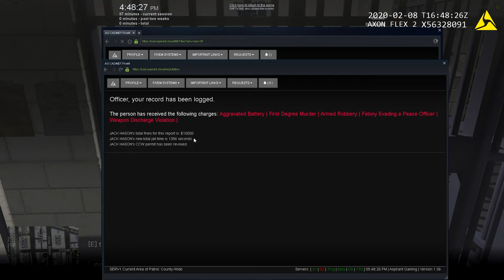GTA 5 Roleplay - ARP - #18 - Till Next Time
"Be faithful to that which exists within yourself."

- Andre Gide